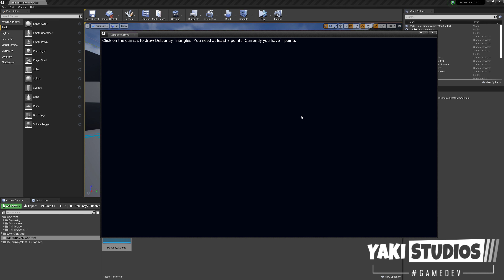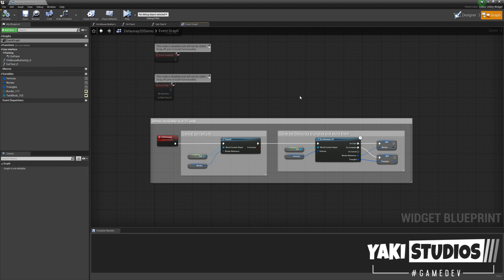Unreal Engine Delaunay 2D Plugin - Showcase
Delaunay 2D Plugin provides a fast, multi-threaded and reliable way to generate 2D Delaunay triangulation.

Coming soon on the Marketplace.